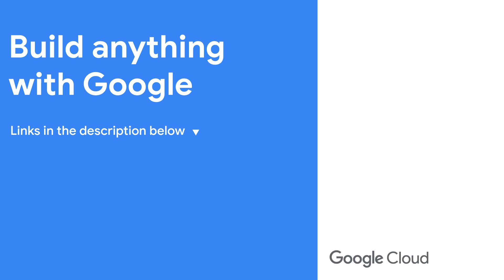Using Google Gemini AI for managing infrastructure and apps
Get help with design, deployment, troubleshooting, and optimization with Gemini for Google Cloud. Join Debi Cabrera as she sits down with John Murray, Product Manager Google Cloud, to discuss how AI effortlessly integrates with Google Cloud. Listen along as the team discusses how Gemini supports deploying apps, addresses security concerns, and how Gemini for Google supports observability needs for any use case. Learn how AI can manage infrastructure and apps at scale.

Chapters:
0:00 - Meet John
0:39 - What does Gemini in Google Cloud mean?
1:14 - Concerns for deploying apps in the cloud
2:23 - How does Gemini support observability needs?
3:53 - How does Gemini support security in the cloud?
5:26 - Getting started with Gemini on Google Cloud
6:31 - Wrap up

Event: Google Cloud Next 2024
Speakers: Debi Cabrera, John Murray
Products Mentioned: Gemini, Google Cloud